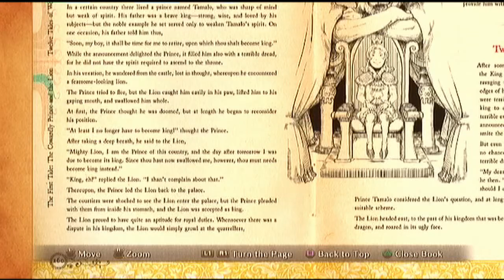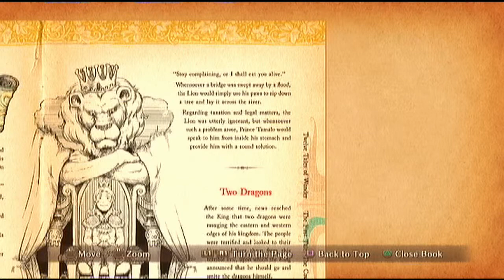Let's Play Ni No Kuni BLIND #50 Dead kid by the fountain